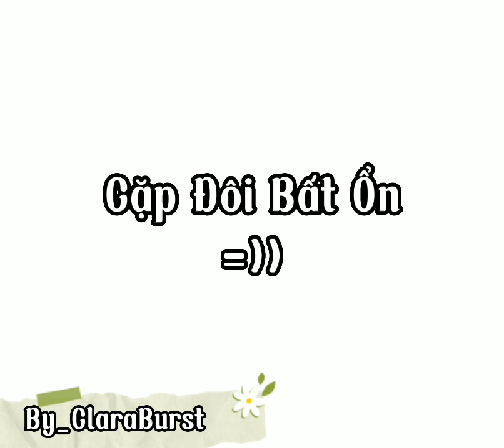Cặp Đôi Bất Ổn =))